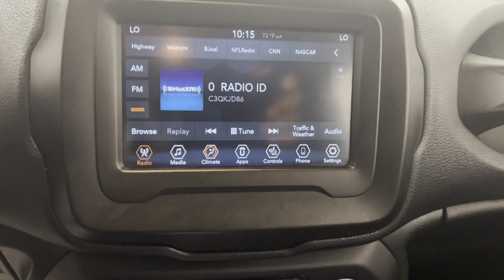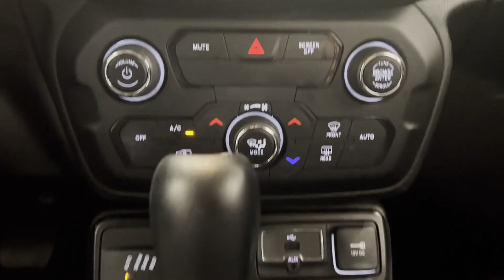Used 2020 Jeep Renegade Limited ZACNJBD12LPL85848 Westbury, Queens, Brooklyn, NYC, Long Island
2020 Jeep Renegade Limited ZACNJBD12LPL85848 Video

This 2020 Jeep Renegade Limited ZACNJBD12LPL85848 is full of phenomenal features such as: